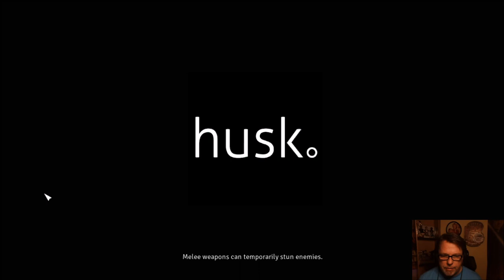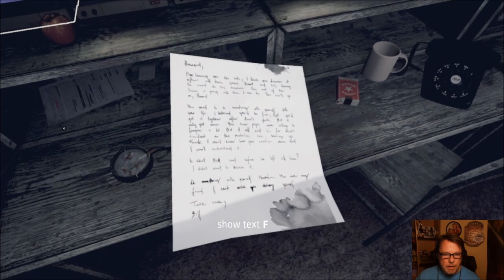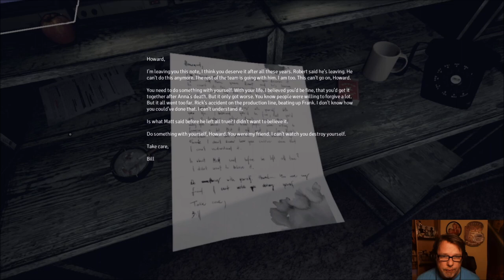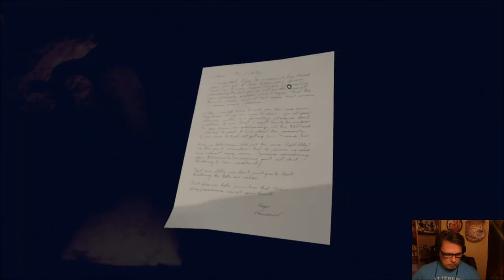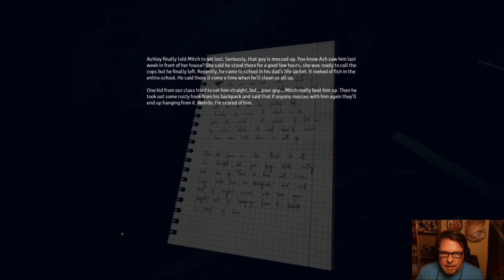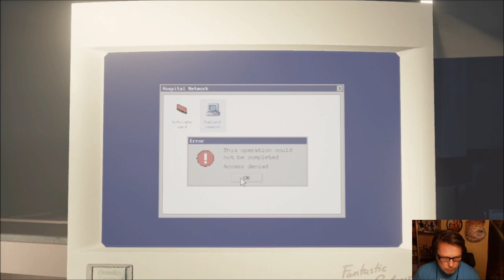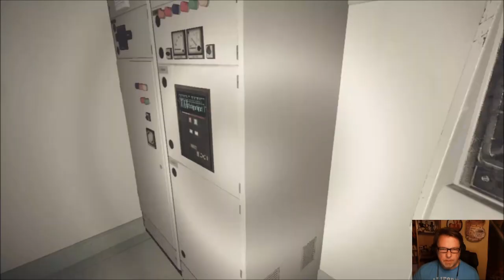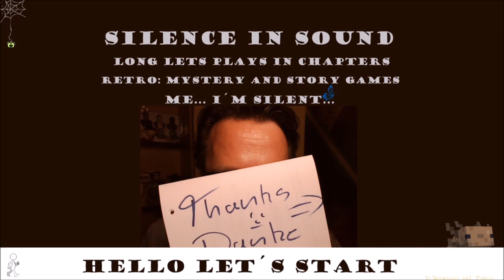👻 Let´s play husk - Episode 02 - Phones... Woods... and What?... genius 👻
Here you will find Retro Games - Story Games - Mystery Games...  in Chapter
If you are interested or not click the "Like Button" ... Support doesn't hurt 🤗 If you enjoy this just follow... Completely free of charge without consequences... Other than me telling everybody... 😏
0:00:00 Welcome
0:00:45 Chapter 01 My father the Sheppard
0:21:24 Chapter 02 The Forest talks to us
0:52:23 Chapter 03 Big.big Hospital
1:20:06 Chapter 04 Where´s ma gun?
1:30:01 Goodbye